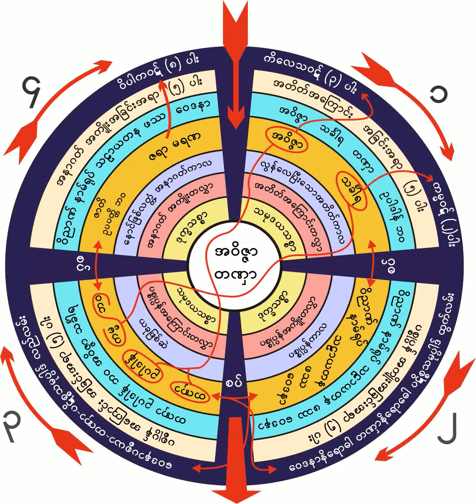၅။ ၁၀-၁၀-၁၉၆၁ စိတ္အျပင္မထြက္မိေအာင္သတိထားၾကရန္ ဇနပဒကလ်ာဏီသုတ္